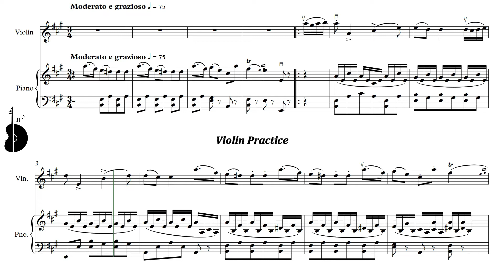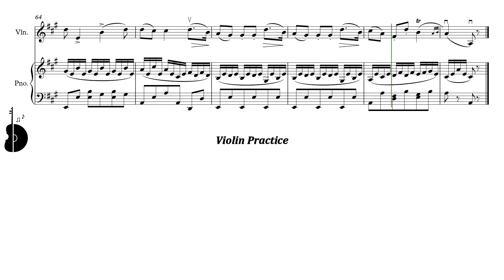Suzuki Violin Book 2 | Minuet - L. Boccherini | Piano Accompaniment | PPM = 75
Suzuki Violín Libro 2 | Minueto - L. Boccherini | Acompañamiento Piano | PPM = 75

▶️ Playlist of this song in different pulse:
▶️ Lista de reproducción de este tema en distintos pulsos:

⚠️ Report link / Reportar enlace:
📀 Suggestion? Write here: